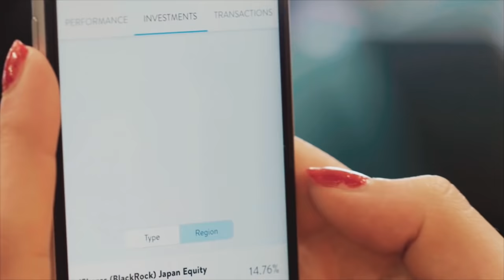Wealthify 60 second introduction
Ever wondered what we do here at Wealthify? Here's a short video guide to who we are and what we do! How easy it is to invest, making investing easy, affordable and accessible, build an investment plan that suits you.

You can monitor your investment plan performance anytime, 24/7 to see how its working for you. You can also access your money at anytime, withdrawing it penalty free (Captial at Risk)